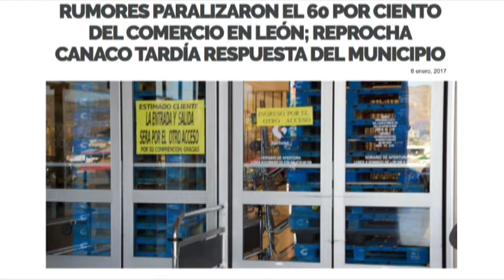Inter Carmen Martínez